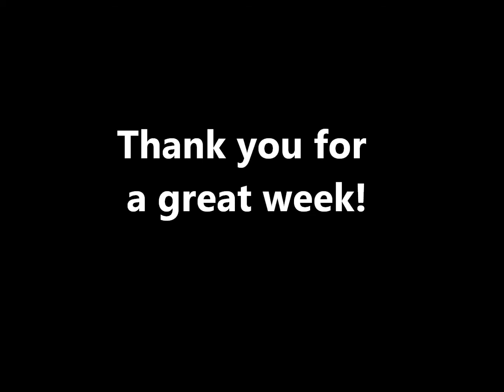Mega Sports Camp 2014